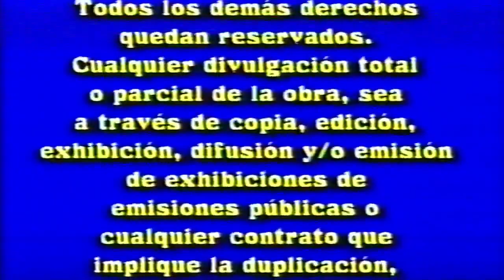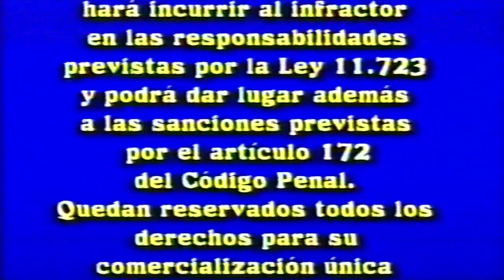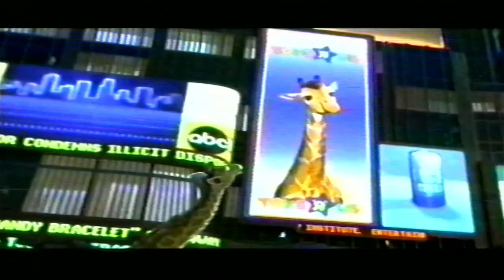Inicio VHS Cars: Una Aventura Sobre Ruedas 2006 (Argentina)